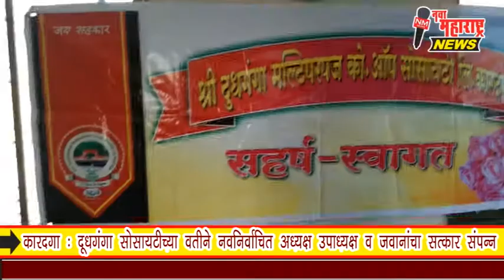कारदगा : दूधगंगा सोसायटीच्या वतीने नवनिर्वाचित अध्यक्ष उपाध्यक्ष व जवानांचा सत्कार संपन्न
कारदगा : दूधगंगा सोसायटीच्या वतीने नवनिर्वाचित अध्यक्ष उपाध्यक्ष व जवानांचा सत्कार संपन्न :नवा महाराष्ट्र न्यूज